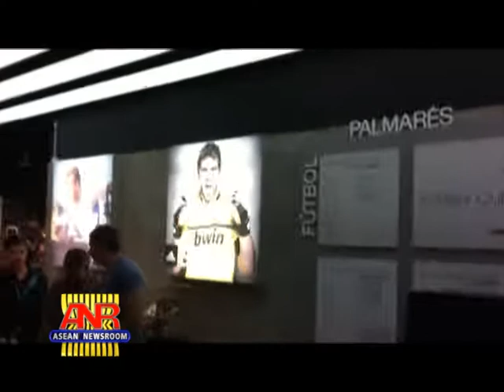04 05 55 Nation Report An elephant on the field